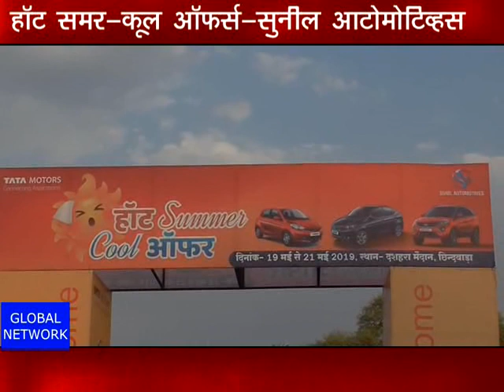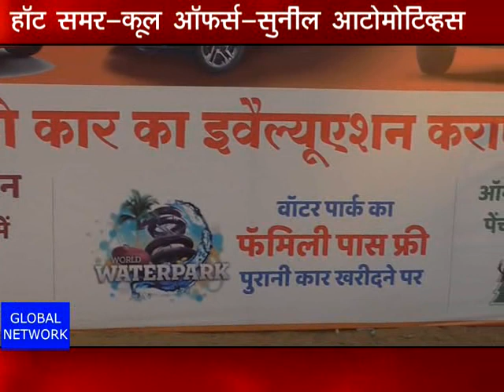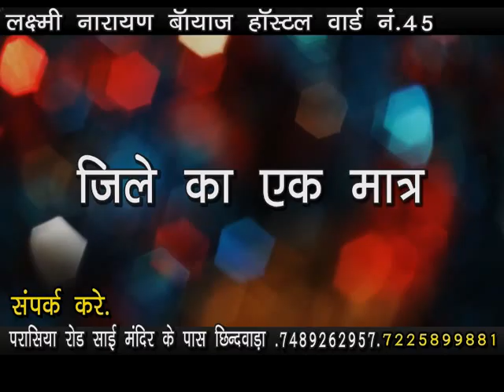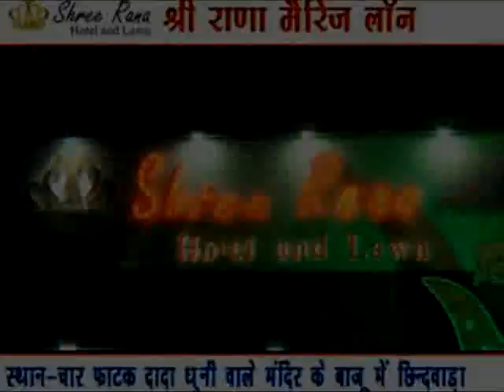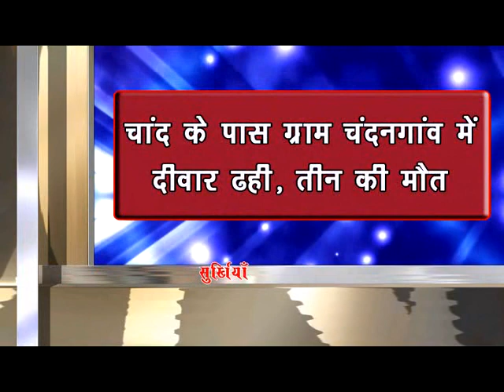chhindwara hulchal 21/05/2019